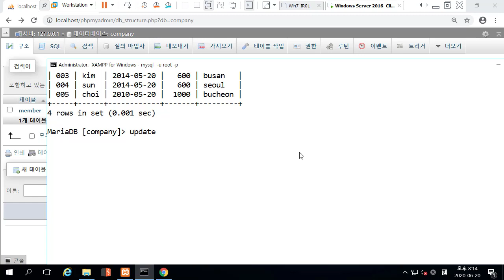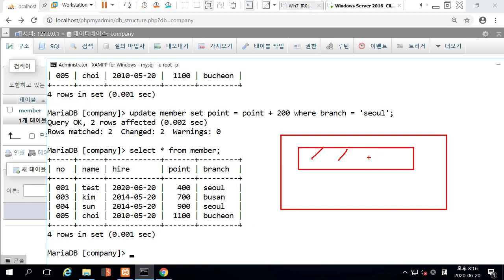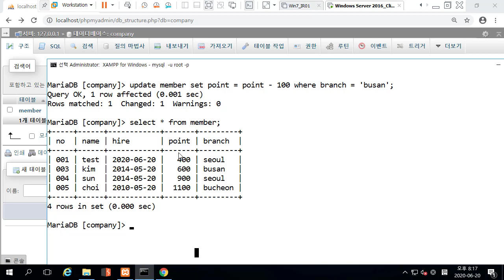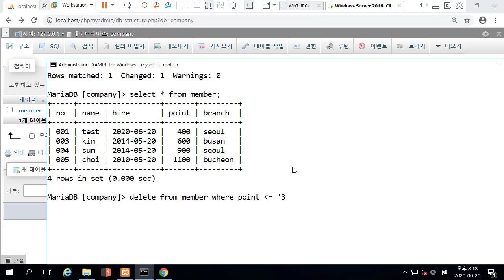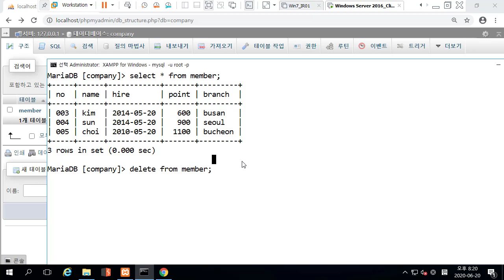MariaDB 데이터 업데이트 삭제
보안프로젝트 )에서 제공하는 IT 활용 강의입니다. 이번 강의 주제는 "MariaDB 데이터 업데이트 삭제" 입니다.